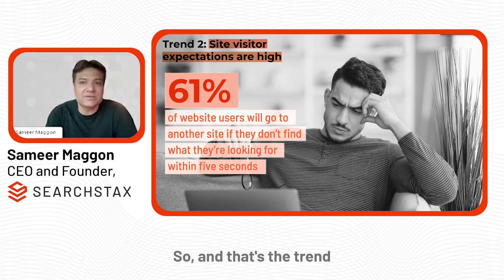UX Trend 2 - High Expectations are the New Normal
People almost always visit your website before stepping on campus, applying for the job, or walking into your clinic. And whatever they experience on your website is what they expect to see reflected in their other experiences with your brand.

When visitors can’t find the information they’re looking for, it takes just a few taps and seconds for them to abandon your site altogether in search of what they want to find elsewhere.

Take a quick listen to what SearchStax CEO and founder, Sameer Maggon said about rising site visitor expectations.

SearchStax Site Search solution is engineered to give marketers the agility they need to optimize site search outcomes. Get full visibility into search analytics and make real-time changes with one click.